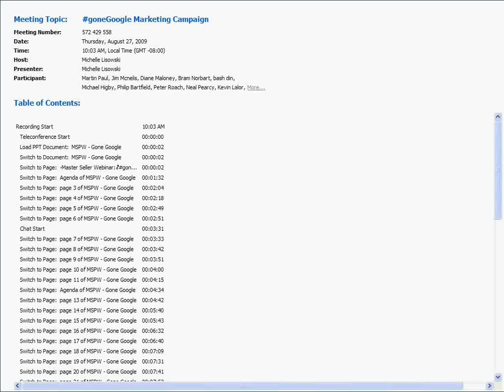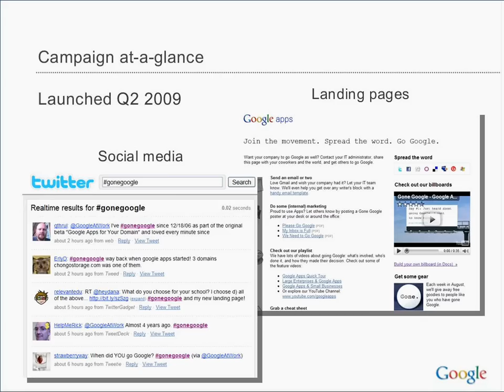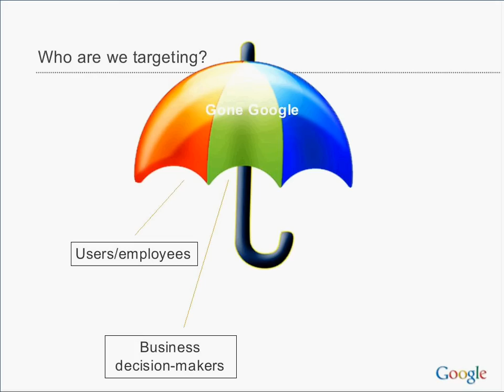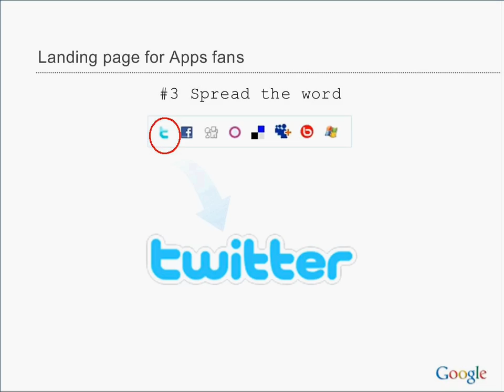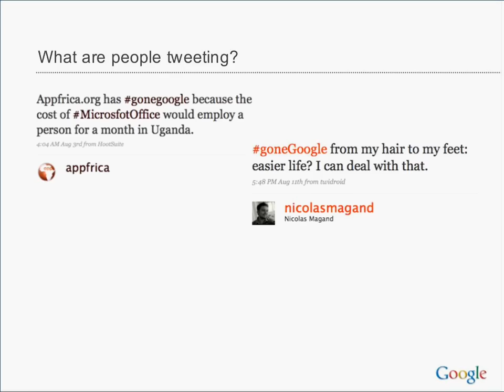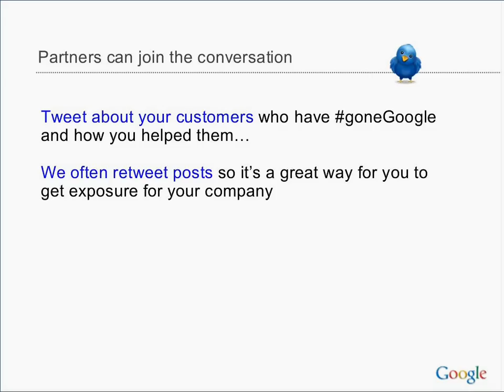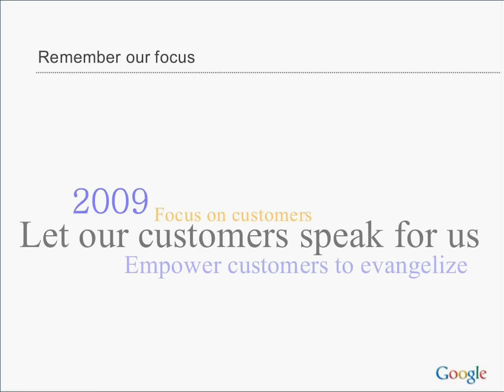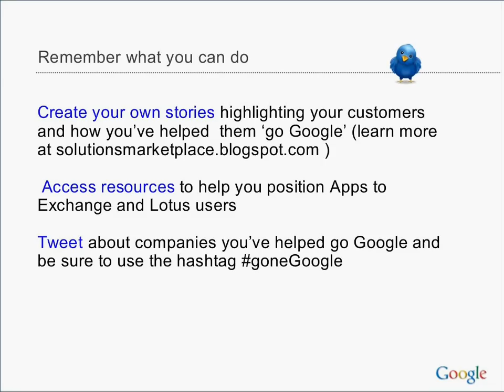Webinar: Gone Google Marketing Campaign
Master seller webinar: a review of our 2009 Gone Google marketing campaign to increase awareness and adoption of Google Apps, and how partners can participate on Twitter.